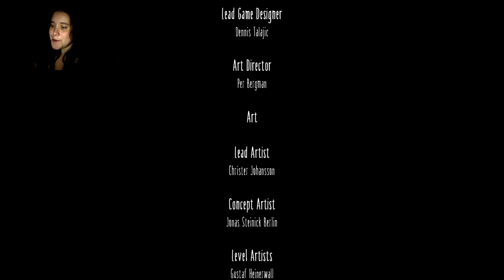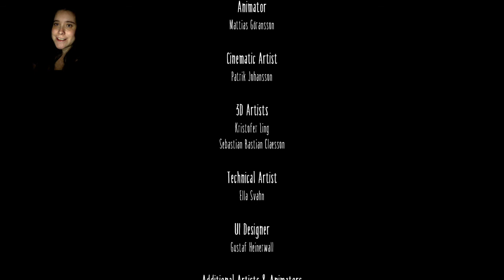Little Nightmares parte final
Bienvenidos a un nuevo video de Little Nightmares